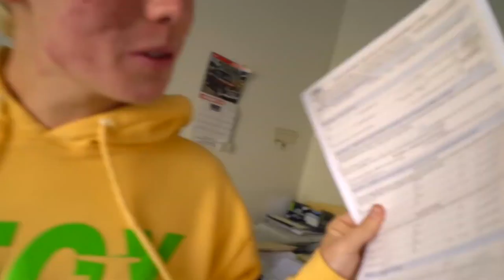First To Give Stranger New Car Wins $10,000 Challenge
re-used from:Tanner Fox